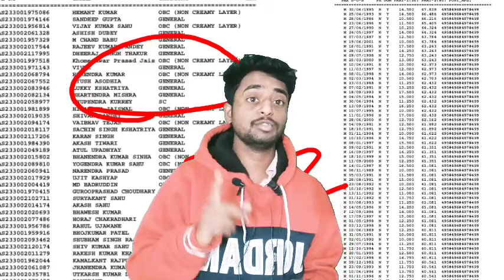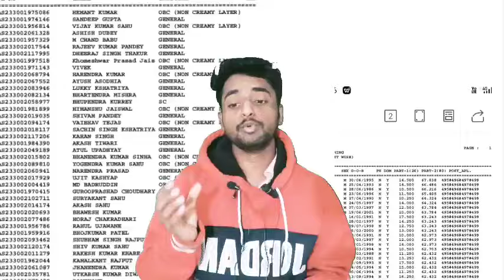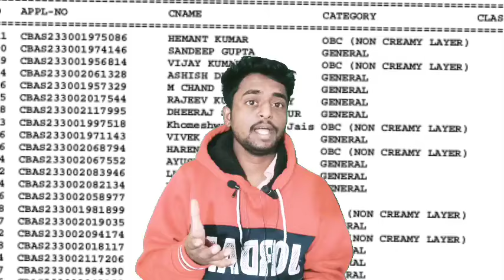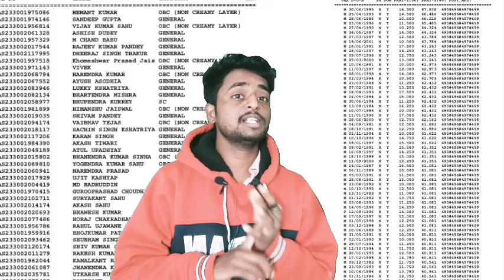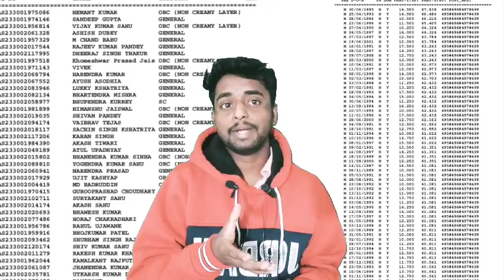सहकारिता विभाग Exam Result Out || छात्रावास अधीक्षक भर्ती || cgpsc pre 2023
छत्तीसगढ़ खनिज संसाधन |Top 50 MCQ| प्रयोगशाला परिचालक| हॉस्टल वार्डन

what's link group
PDF free notes...

प्रयोगशाला परिचालक|| हॉस्टल वार्डन|| cgpsc pre भर्ती|| ADEO सीजी व्यापम पीएससी जैसे परीक्षाओं के लिए प्लेलिस्ट के माध्यम से..

cg gk videos
cg gk most important Questions
cg static gk MCQ
छात्रास अधीक्षक भर्ती से पूछे जाने वाले प्रश्न
छात्रावास अधीक्षक की तैयारी कैसे करें
सहकारिता विभाग भर्ती रिजल्ट
सहकारिता विभाग कट ऑफ
प्रयोगशाला परिचालक सिलेबस 2023
प्रयोगशाला परिचालक से पूछे जाने वाले प्रश्न
प्रयोगशाला परिचालक सामान्य ज्ञान 2023
प्रयोगशाला परिचालक छत्तीसगढ़ सामान्य ज्ञान
प्रयोगशाला परिचालक सामान्य विज्ञान से पूछे गए प्रश्न
प्रयोगशाला परिचारक रसायन विज्ञान सामान्य विज्ञान जीव विज्ञान
प्रयोगशाला परिचारक छत्तीसगढ़ विगत वर्षों से पूछे जाने वाले प्रश्न
CG Prayogshala Paricharak Syllabus
CG Prayogshala Paricharak CG GK MCQ
Hostel warden computer GK MCQ
CG Hostel warden computer MCQ
yogendra Sahu online class
maths education by rupesh
 CG higher education mcq
sahkarita vibhag result